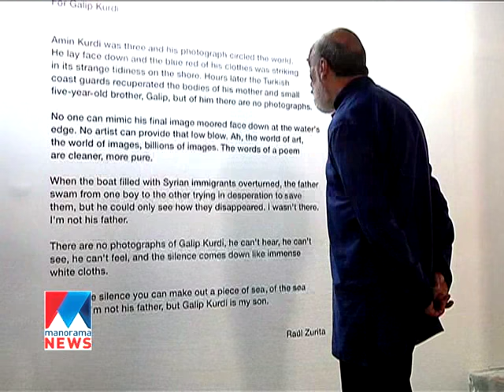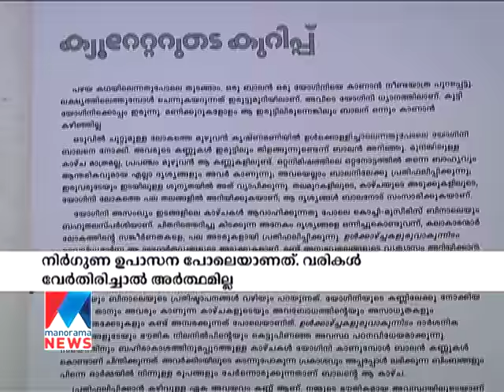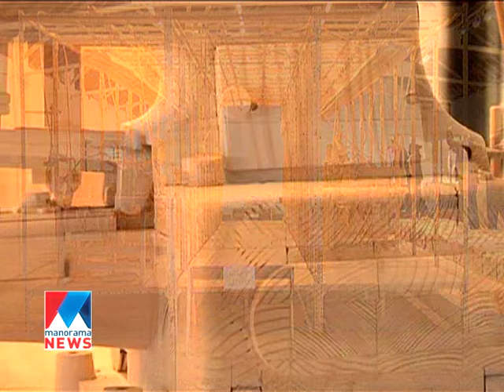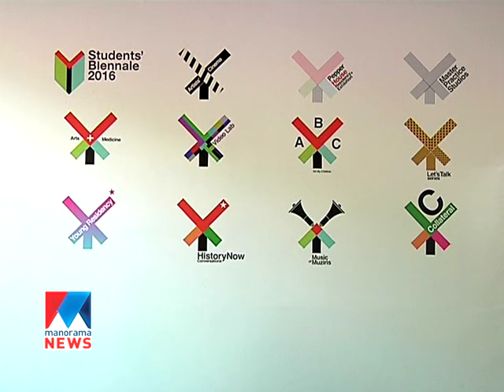Special program on Kochi Muziris Biennale | Manorama News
Special program on Kochi Muziris Biennale